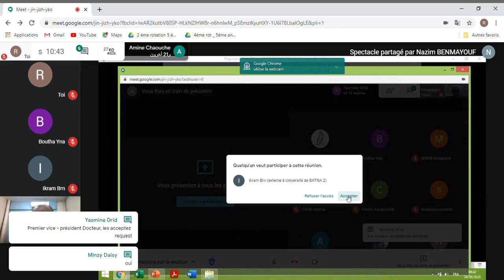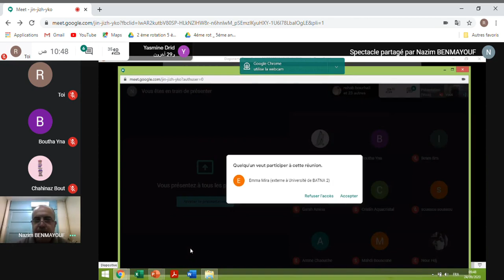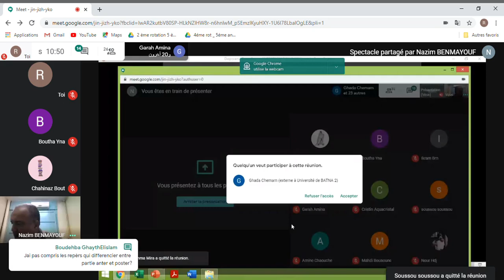td interprétation de la radio du bassin